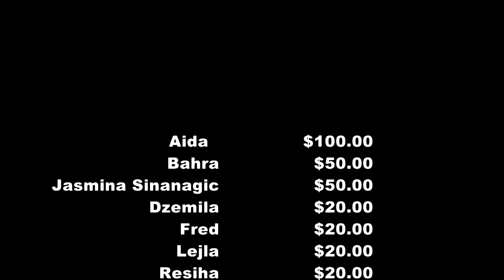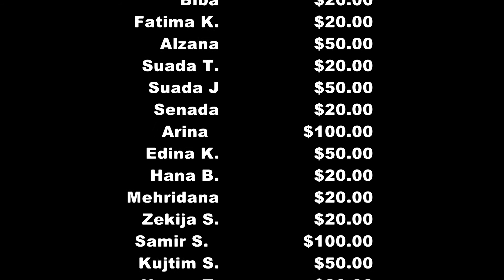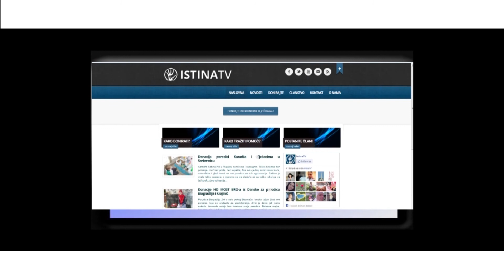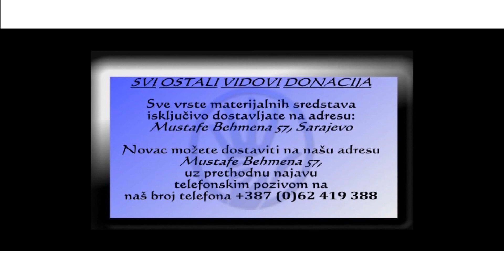IstinaTV donacija porodici Patkovic iz ST LOUIS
Zahvaljujući donatorima iz ST LUISA posjetili smo porodicu Patković u Vitezu. Petočlana porodica Patković živi u izuzetno lošim uslovima. Djevojčica koja ima 14 mjeseci do sada je imala tri operacije, boluje od rijetke bolesti i troši hranu koja košta 100KM i koja može biti dostatna 2 dana. Samo za hranu ove djevojčice roditelji mjesečno moraju izdvojiti 1200KM, ne računajući i ostale potrepštine, dva sine ove majke takodjer imaju problema sa astmom i koriste pumpice, Almirin muž je takodjer obolio, jedan bubreg mu se osušio a drugi radi jako slabo. Bez primanja i ikakve pomoći ovi roditelji preživljavaju i bore se za život svoje djevojčice. Kroz suze majka se prisjeća svoje dvije djevojčice koje su preselile sa samo nekoliko mjeseci života. Zahvaljujući donaciji naših vrijednih i humanih ljudi obradovali smo ovu porodicu sa vrijednim paketom hrane i novčanom donacijom u iznosu od 300KM, ukupna vriejdnost donacije iznosi 628, 70KM
The background song: